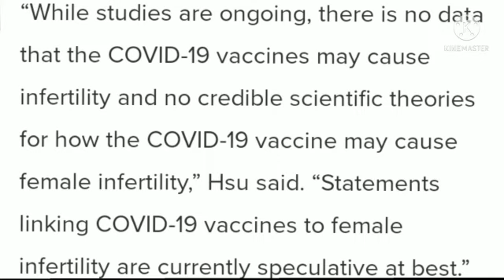Does Covid vaccine affect Fertility?